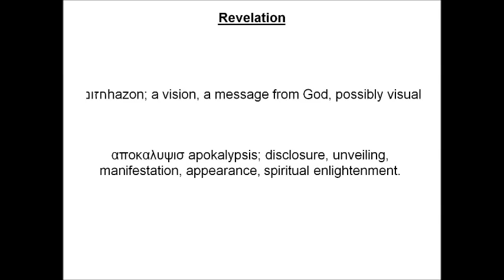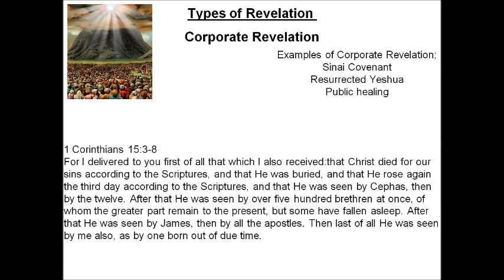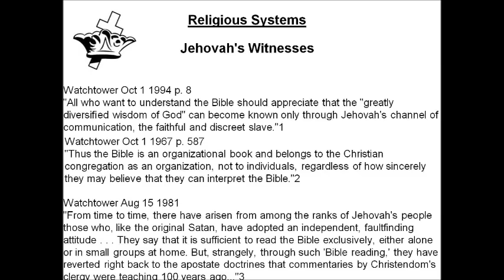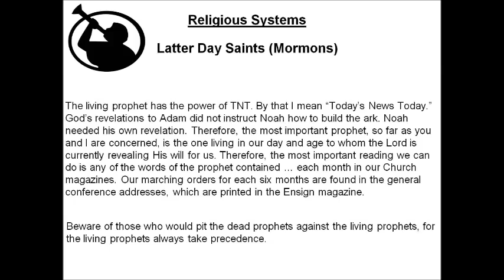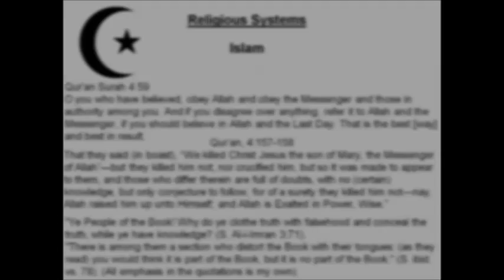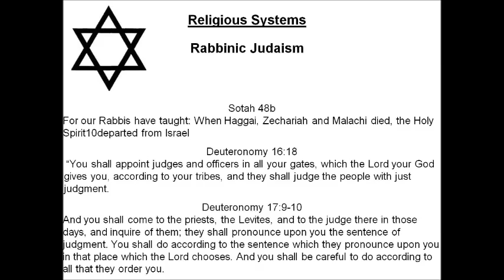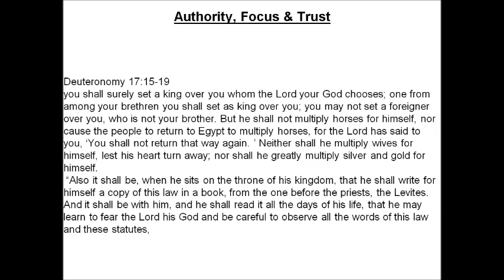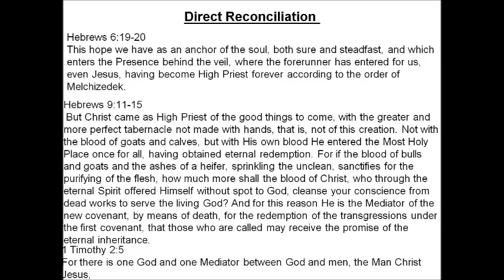Revelation and Cults: Jehovah's Witnesses, LDS (Mormons), Roman Catholic, Islam, Rabbinic Judaism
Types of Revelation:
Direct, Secondary, Corporate, Scripture
Religious Systems: Jehovah's Witnesses, Latter Day Saints (Mormons), Roman Catholic Church, Islam, Rabbinic Judaism
Bible verses covered:
Exodus 20:4-5, 18; 23:2; 24:1-4
Deuteronomy 6:6-9; 16:18; 17:9-10, 15-19
Isaiah 6:1-3
Jonah 3:4-5
Matthew 16:15-19
Acts 3:18; 17:2-3, 10-12; 26:22-23
1 Corinthians 15:3-8
Colossians 3:5
1 Timothy 2:5
2 Timothy 3:16
Hebrews 6:19-20; 9:11-15
Revelation 1:12; 2:20

Other sources cited:
Oxford Dictionary
Watchtower Magazine
Latter Day Saints web site
Catholic Encyclopedia
Qur'an
Sotah 48b
Baba mitzia 59b
Avodah Zara 16b
Yoma 9b